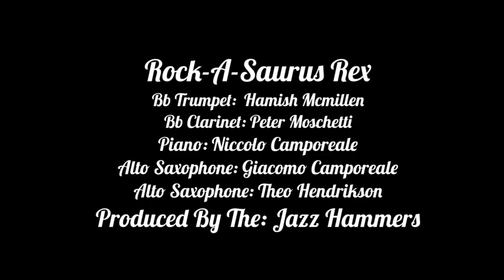Rock A Saurus Rex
Today we play Rock-A-Saurus Rex